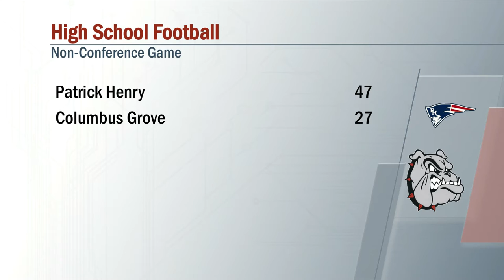Patrick Henry vs Columbus Grove Football